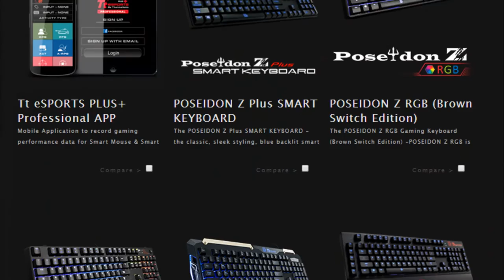Team Skyfire - TteSports Sponsorship Announcement!